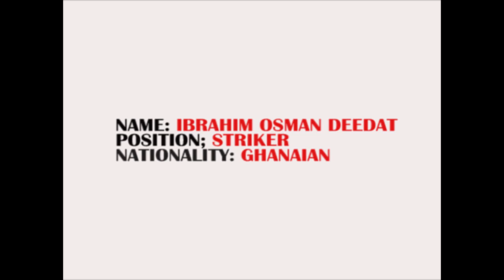DEEDAT IBRAHIM OSMAN PROFILE 2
SUPER STRIKER`